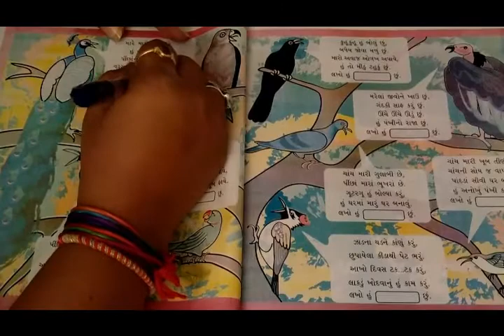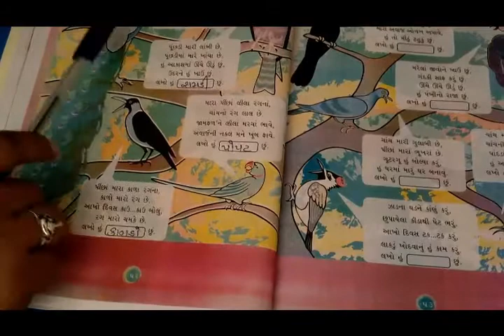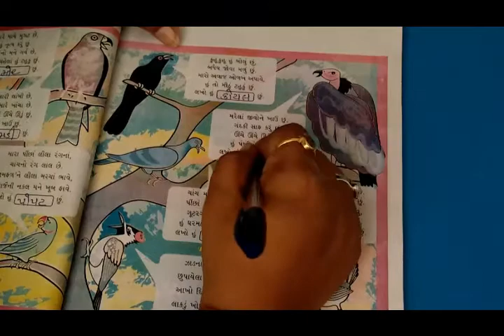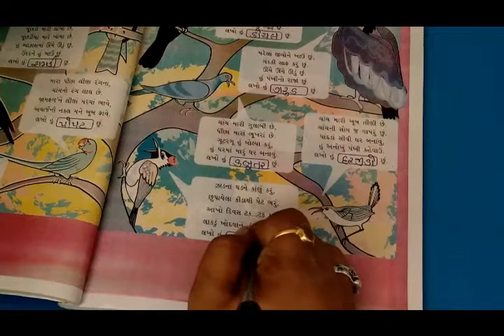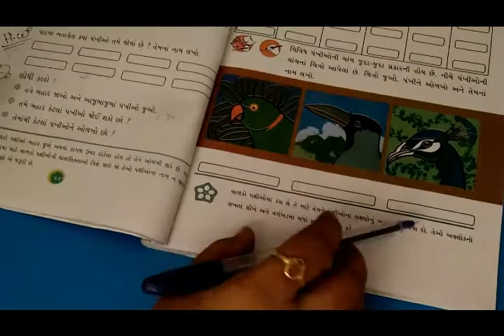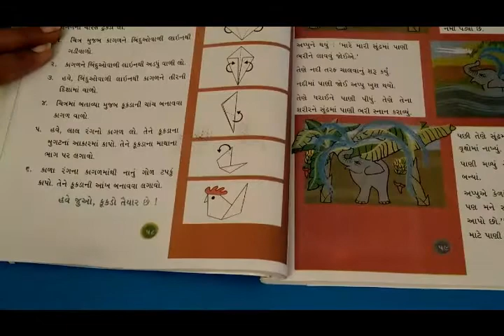ધોરણ-3 (વિષય-પર્યાવરણ) [પાઠ-8: ફરરર (ભાગ-2)]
[પાઠ-8: ફરરર (ભાગ-2)]